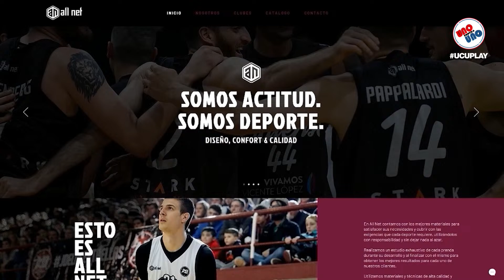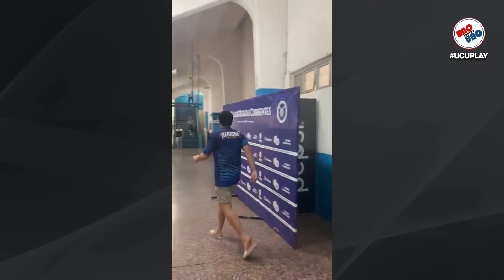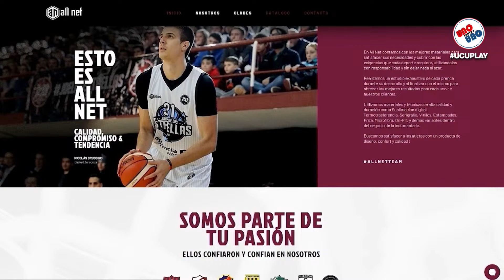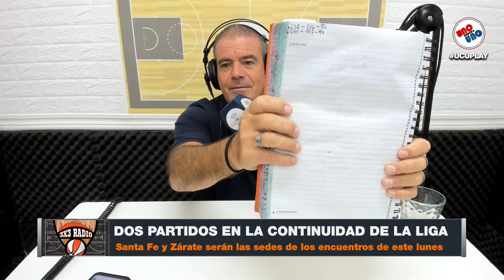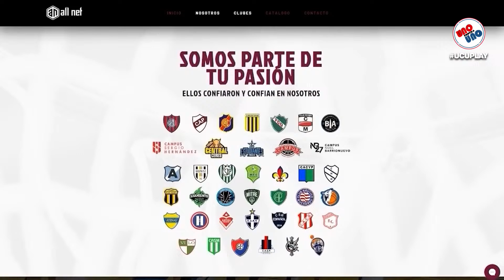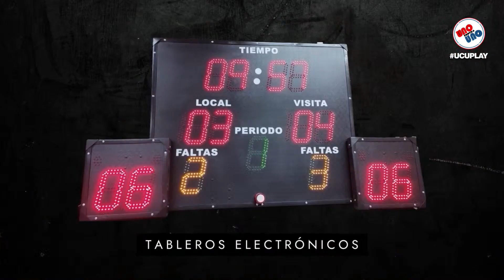¡3x3 EN VIVO para comenzar el lunes! 🔥🏀 El magazine del BÁSQUETBOL local e internacional de UCUPlay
Mirá 3x3, el magazine del básquetbol nacional 🏀 LIGA NACIONAL, NBA y mucho más.

🖥 Toda la información del básquetbol argentino e internacional
🎙 Primera radio online 24 horas, ¡MIRANOS EN VIVO!
📺 Disfrutá de todo nuestro contenido on demand